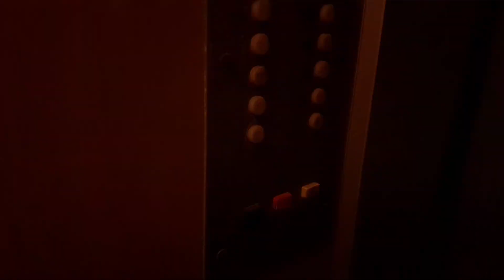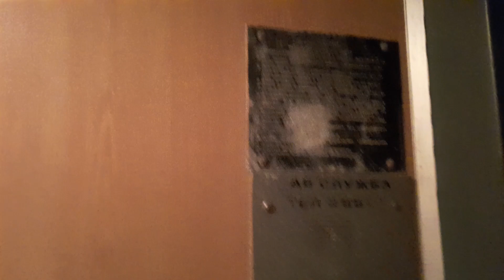Лифт МЛЗ ≈1991 г.в., V=0,71м/с, Q=400кг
город Бендеры, ул. Мацнева, 7, подъезд 2.

Снято: 16.03.24